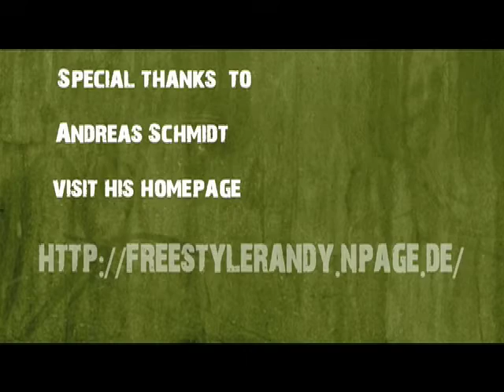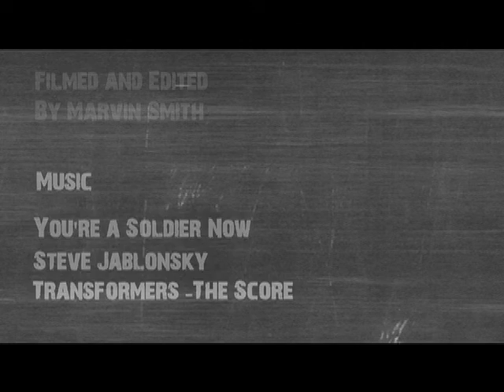freestyler andi slowmotion